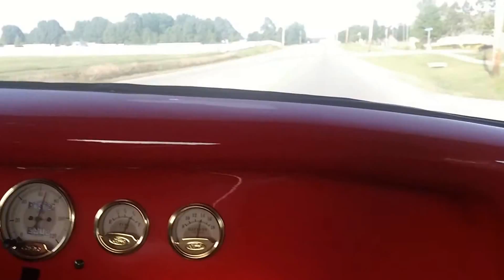'34 Ford on 101st South in Broken Arrow Oklahoma